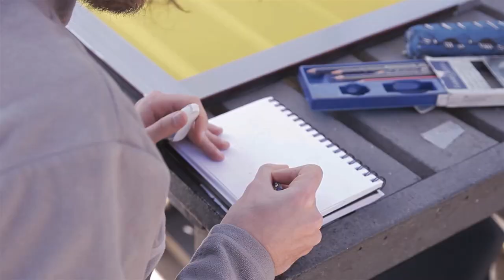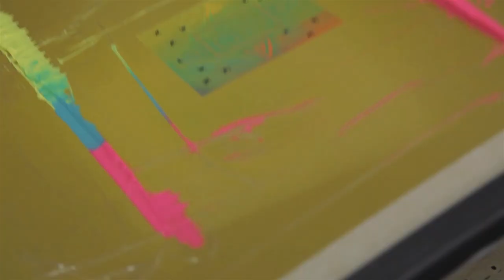Printmaking Workshop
This August our third-year illustration students welcomed Barry van der Westhuizen in collaboration with Curious Little Press for a screen printing/printmaking workshop. The students tried out a stencilling technique whereby one draws directly onto the silkscreen and then transfers the image onto a surface using ink and a squeegee.

This also gave us the opportunity to extensively use our brand new Ink Tank workspace! The Ink Tank is officially in operation.
Thank you Barry for the wonderfully informative two days!

Follow them on Instagram:
Barry van der Westhuizen